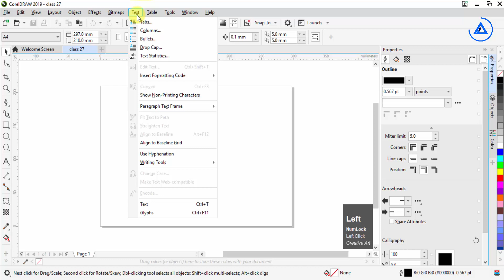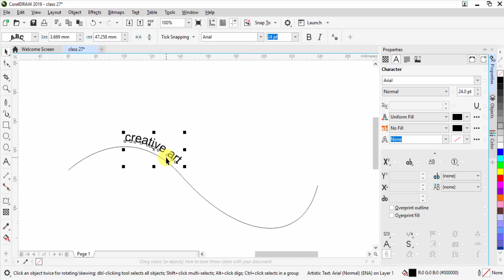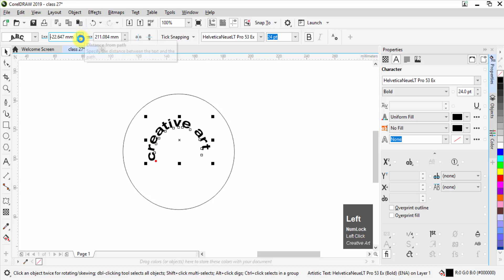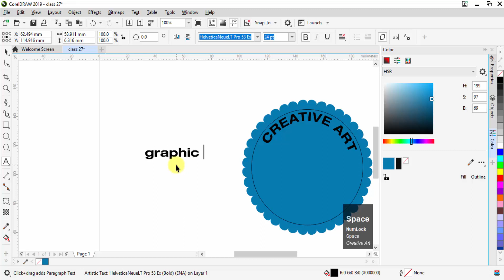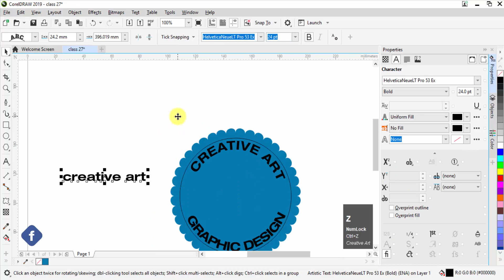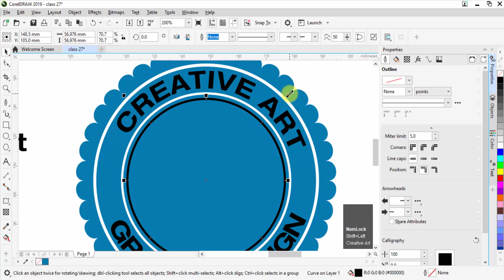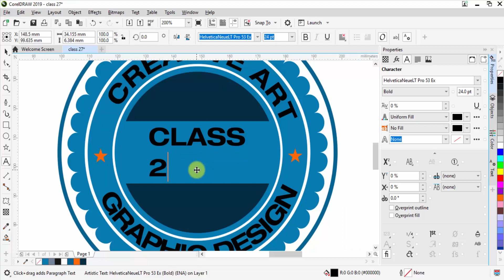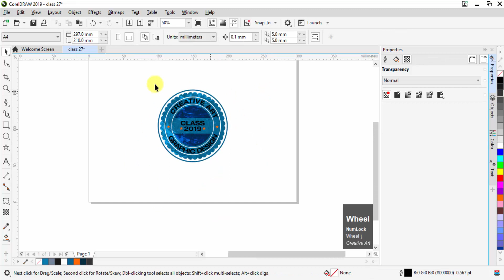Coreldraw Basic Hindi | Fit text to path - हिन्दी मे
Today In this coreldraw basic series class for beginners ,i will teach you how to use fit text to path its very interesting and useful option for you.. hindi video in full detail please subscribe channel like and share with your friends..